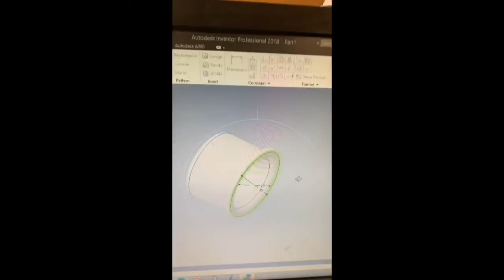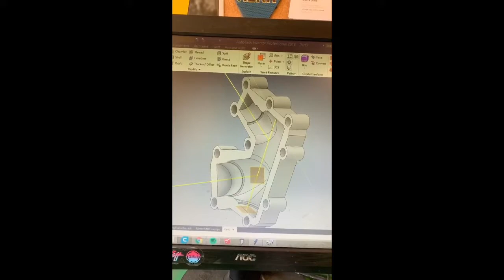How a carbon fiber bike is made- MMFG Behind The Scenes #4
Monthly update of what is going on at Montenegro Manufacturing.
Tell me what you think! I’ll try to put more effort into making these videos more consistently and better quality.